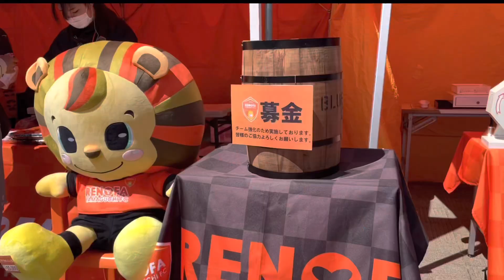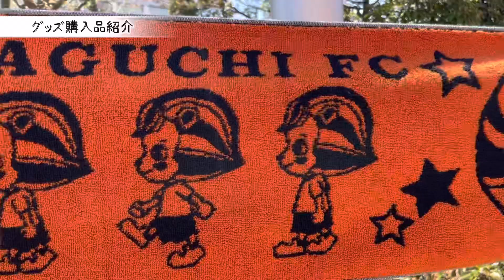【Jリーグ60クラブ巡り #12】オフィシャルイベントに出演⁉️レノファの応援にノリノリ🗣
Jリーグ60クラブ巡り第12弾は『レノファ山口FC』のホームゲームに遊びに行ってきました！

🗓 2023/04/08(土)
⌚️ 14:00 kickoff
🆚 栃木SC
🏟 維新みらいふスタジアム

サッカー×旅 sacatabi（サカタビ）を
合言葉にJリーグ観戦で日本全国を旅する姉妹👩🏼‍🤝‍👩🏽

※水戸と鹿島は行けなくなり、11月に変更となっています。